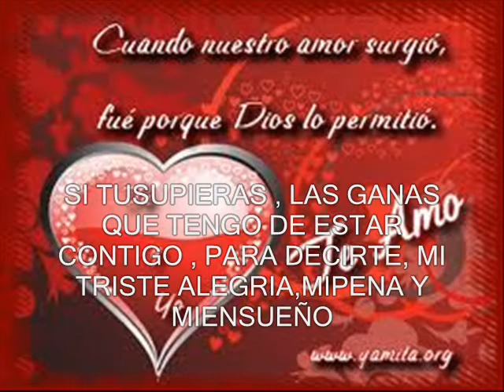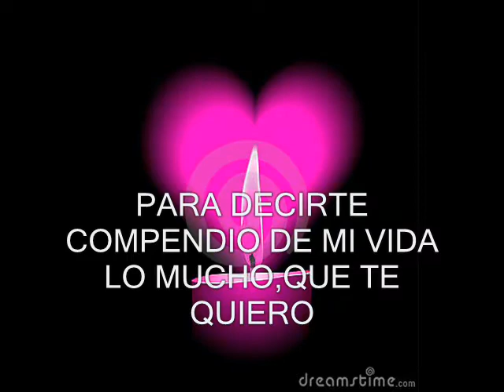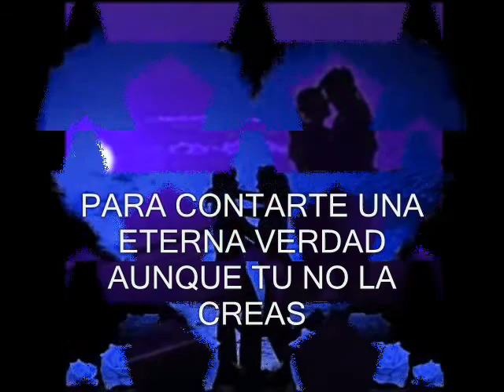JAIME R. ROSERO TORRES.wmv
CONTACTOS PARA COMPROMISOS EN IPIALES NARIÑO COLOMBIA AL CELULAR 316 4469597